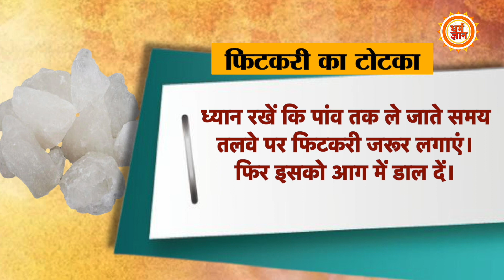फिटकरी किस्मत चमकाए, सफलता दिलाए और धन के भंडार भरे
आयुर्वेद में फिटकरी जितने फायदेमंद हैं, उतनी ही वास्तुशास्त्र में चमत्कारी मानी जाती है…कहते हैं फिटकरी से जुड़े कुछ ऐसे टोटके होते हैं, जो व्यक्ति की रातों रात तकदीर बदल देते हैं…देखिये पूरा वीडियो।